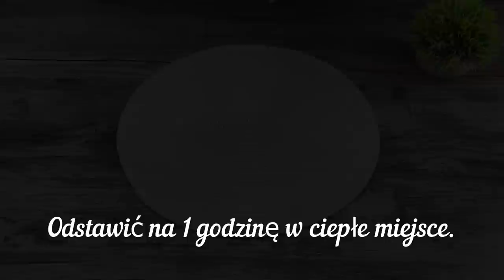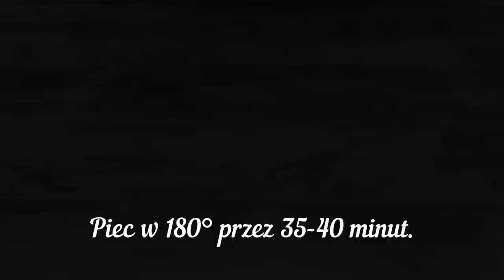Dlaczego wcześniej nie znałam tego przepisu? Domowy deser❗️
Takiego pachnącego i pachnącego domowego chleba mlecznego nie można porównać z chlebem kupionym w sklepie.Piekarnia Lesi. Dodatek mleka i masła sprawia, że ​​miękisz jest biały, drobno porowaty i bardzo delikatny. A złocista chrupiąca skórka kusi. Pyszne nie tylko z różnorodnymi potrawami, ale także samodzielnie.

Wlacz napisy! Pracuja dla Ciebie!
Zrobmy miekki domowy chleb!
Bez jajek, bez mleka!

Przepis i skladniki:
Mleko 250 ml.
Cukier 10 gr. Drożdże 7gr.
Cześć przyjaciele.
Masło 80 gr.
1 białko jajka.
Mąka 500-550 gr.
Sól 5 gr.
Napisz w polu komentarza, z jakiego miasta oglądasz wideo.
To jest dla mnie bardzo interesujące.
Ugniataj przez 15 minut.
Nasmaruj miskę olejem roślinnym.
Odstawić na 1 godzinę w ciepłe miejsce.
Pozostaw na 10 minut.
Dokonuj cięć.
Włóż do formy posmarowanej olejem roślinnym.
Przykryj i odstaw na 20 minut.
Nasmaruj żółtkiem.
Piec w 180° przez 35-40 minut.
Nasz chleb jest gotowy.
Niech chleb całkowicie ostygnie.
Bardzo podobał mi się ten przepis, a Ty?
Napisz do mnie komentarz!

i aktywuj powyzsze powiadomienia, naciskajac dzwonek, a jesli podobal Ci sie film, nie zapomnij polubic go i udostepnic znajomym, dzieki.